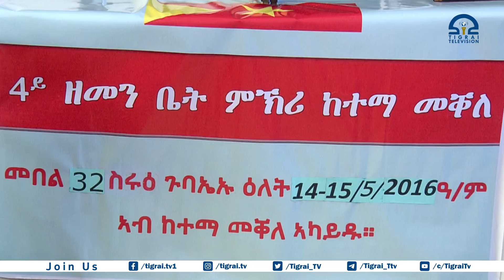ብህዝቢ ዝለዓሉ መሰረታዊ ፀገማት ብህፁፅ ክፍታሑ ይግባእ - ኣባላት ቤት ምኽሪ ከተማ መቐለ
ብህዝቢ ዝለዓሉ መሰረታዊ ፀገማት ብህፁፅ ክፍታሑ ይግባእ